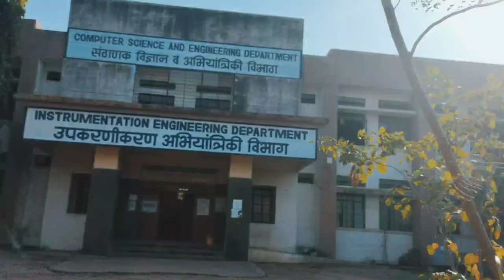Campus Government college of engineering chandrapur ❣️❣️✨✨🥰🥰